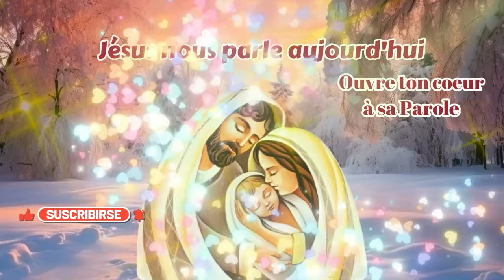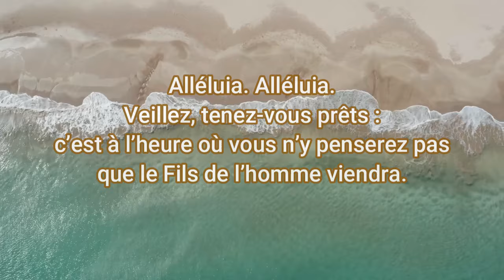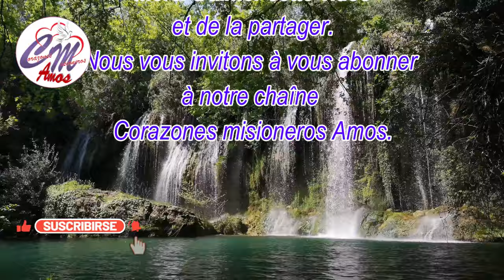Jésus nous parle aujourd'hui Évangile (Lc 12, 49 53) 24 octobre 2024